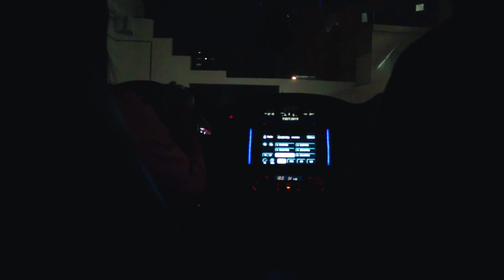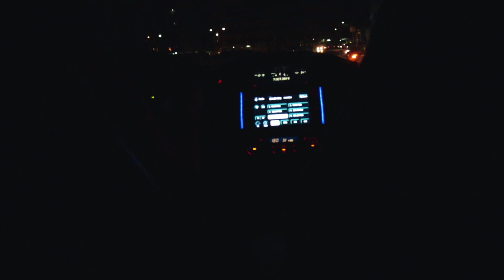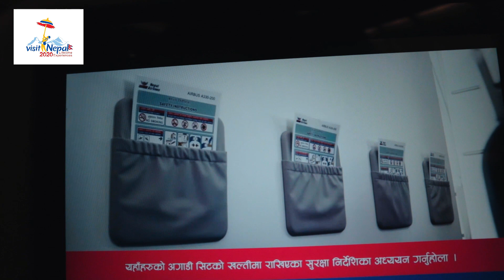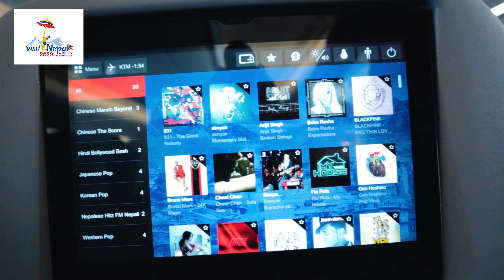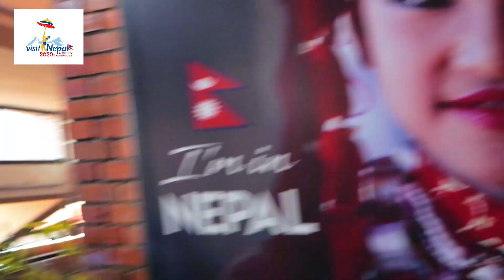DUBAI TO KATHMANDU NEPAL // NEPAL AIRLINES // TRAVEL VLOG 2019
DUBAI TO KATHMANDU NEPAL // NEPAL AIRLINES 2019 // TRAVEL VLOG

Please do …
keep supporting ..